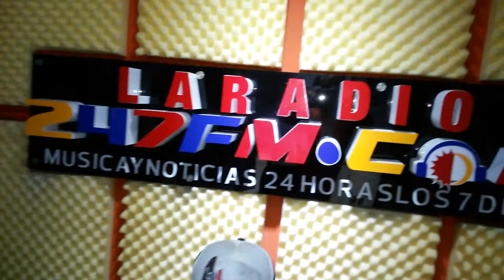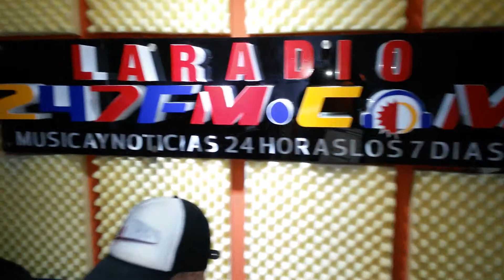EL PITA ENTREVISTA PUNISHERT LARADIO247FM.COM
Laradio247fm.com